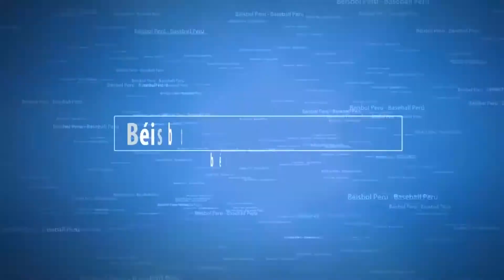ACADEMIA COMAS vs. REGIÓN CALLAO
"COPA LIMA"
 CATEGORIA U15
 DIAMANTE DE BEISBOL PARQUE ZONAL SINCHI ROCA MUNICIPALIDAD DE LIMA METROPOLITANA
14/10/2017